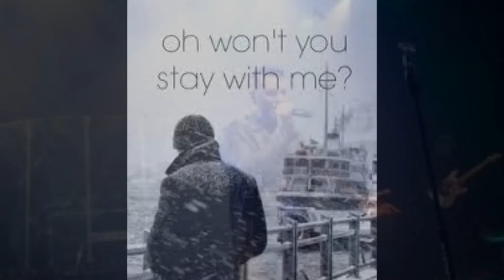Cover Saxophone Alto Bruno Sam Smith Stay With Me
Cover Saxophone Alto Sam Smith - Stay With Me
Accompagnement réalisé avec un Piano Yamaha CVP 609 et pour la partie Chant un Saxophone Alto Selmer Super Action 80 Série II
Bonne écoute.
Musicalement.